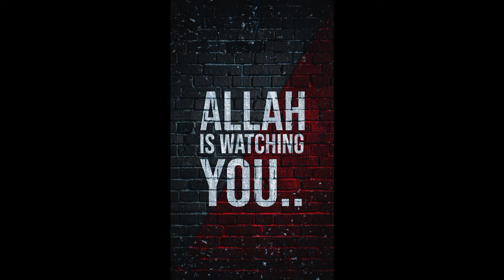हज़रत मुहम्मद साहब और हज़रत अबू बक्र सिद्दिक का गार ए शोर में तीन दिनों तक छुप कर रहना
नबी की हदीस
mecca l
irwan bin Ibrahim
वजू की फजीलत
कजा नमाज की अदायगी
कज़ा नमाज का कफ्फारा
नमाज की अहमियत
मगरिब की नमाज के बाद पढ़ने की दुआ
अल्लाहुमा अजरिनी मिन्नानार
जहन्नुम की आग से बचने की दुआ
इस्लाम में झगड़ा करना मना है
कुरान में आपस मे झगड़ा ना करने की बात आई है
असर की नमाज की फजीलत
नमाज़े असर की फजीलत
मस्जिद कुबा की तामीर
Masjid quba
मस्जिद नबवी
मुसलमानों पर कुफ्फार का जुल्म
हज़रत बिलाल रजी अल्लाहु अन्हू
कुफ्फर
हज़रत अम्मार बिन यासिर
कयामत की निशानी
कयामत कब आएगी
बदतरीन इंसानों पर कयामत आएगी
इबरत की निशानी
दीन ऐ इस्लाम
जंग ए उहूद
गज़वा ए उहूद
मुहम्मद साहब की जंग ए उहूद
इस्लाम में बीमार के लिए दुआ
हज़रत मुहम्मद साहब जब बीमार आदमी से मिलते थे तब यह दुआ पढ़ते थे
कयामत के दिन नमाज का हिसाब सबसे पहले होगा
पर्दे का हुक्म इस्लाम में
शौहर के भाईयो से पर्दे का हुक्म
नूह अलैहिस्लाम की कस्ती
जूदी पहाड़
सबसे पहले ईमान लाने वाले लोग
अल्लाह के नबी को दावत व तबलीग का हुक्म
हजरत मुहम्मद साहब को दावत व तबलीग का हुक्म
गार ए शोर
गार ए शोर में तीन दिन तक छुप कर रहना
hira cave